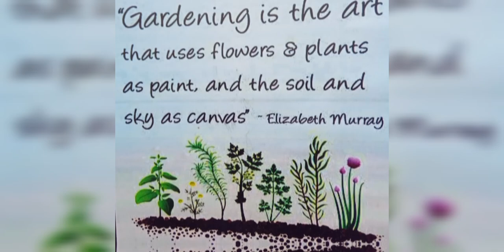Darbhanga Flower Show [ 2022 ] || Organised By North Vihar Horticulture Society